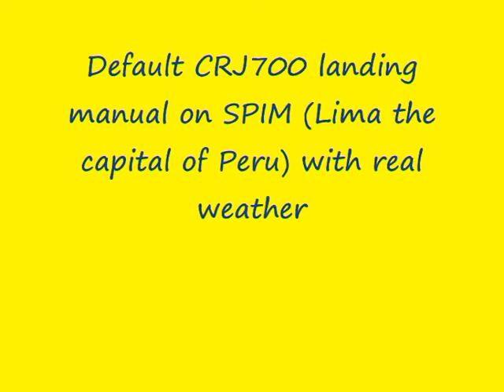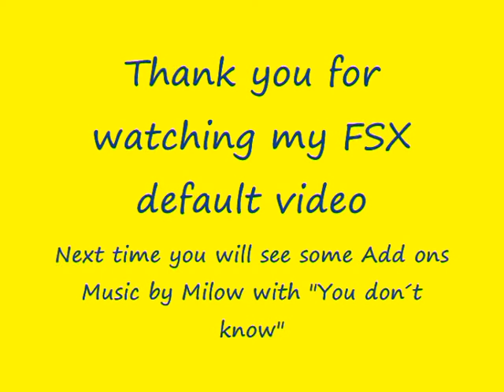CRJ700 landing on SPIM in FSX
A landing in Lima SPIM with the default CRJ700 in FSX.
It is only a default scenery...next time you will see failed carrier landings and Cuzco from VFR Latin
So see you